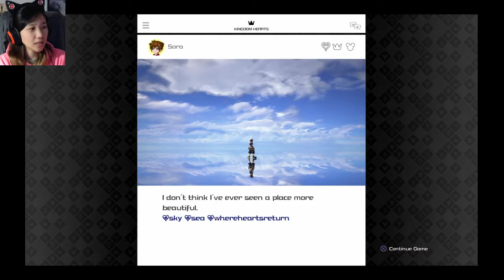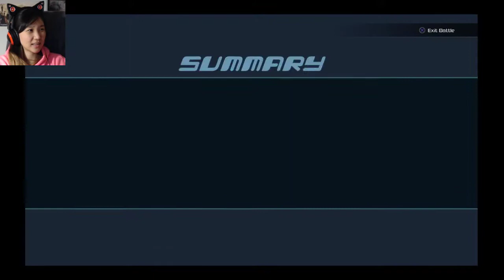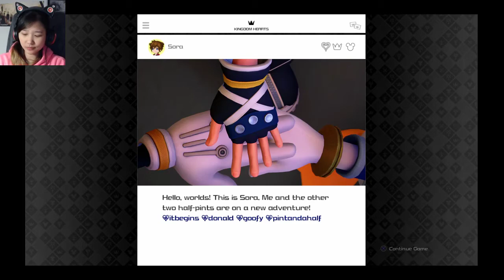Ep. 04- Kingdom Carts | Kingdom Hearts 3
Toy Story is proving to be a more fun world than Tangled, and I've only been in there for 10 minutes so far...

Stay toasty :)